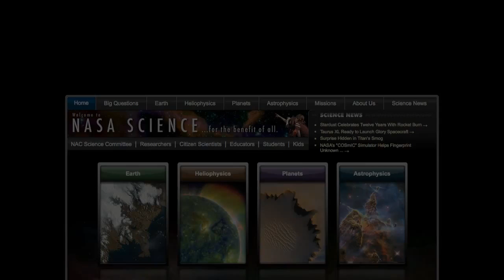NASA ScienceCasts: Ολική έκλειψη Ηλίου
Ένα επεισόδιο της σειράς ScienceCasts της NASA για την ολική ηλιακή έκλειψη της 13 Νοεμβρίου 2012, ορατή από την βορειοανατολική Αυστραλία.